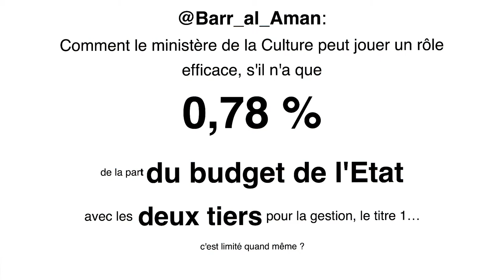"Avec un budget culture limité, quel impact?" réponse de Sonia Mbarek, ministre de la Culture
Enregistré le 28 mars 2016 au Musée du Bardo, par Mohamed Haddad.